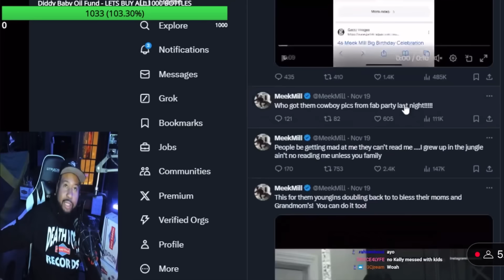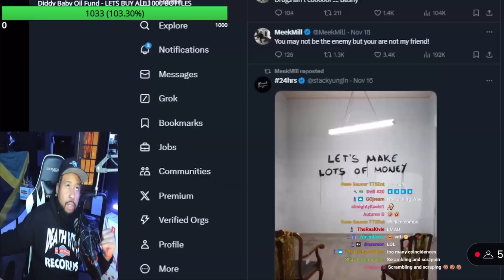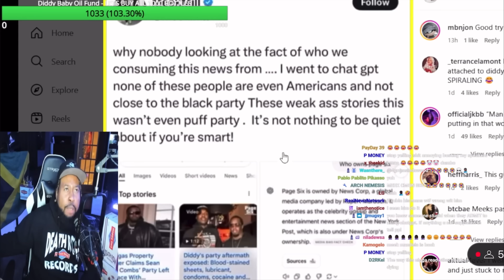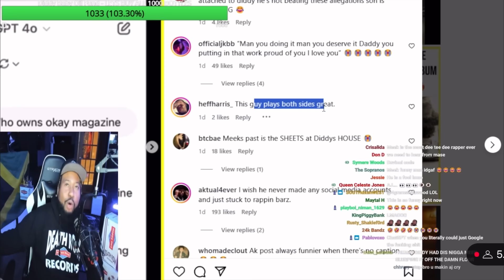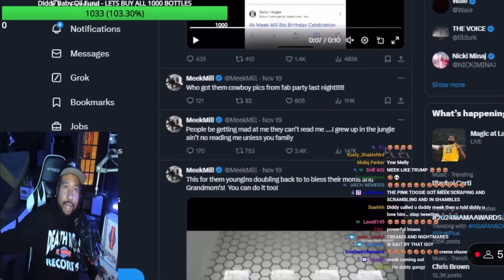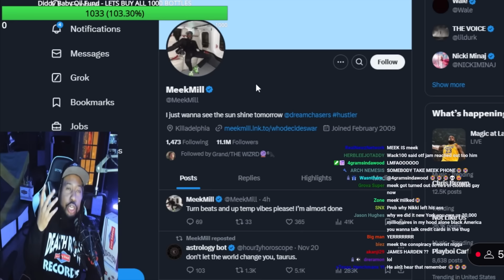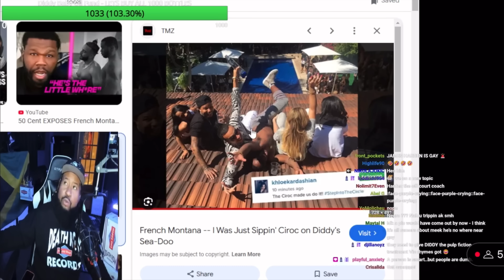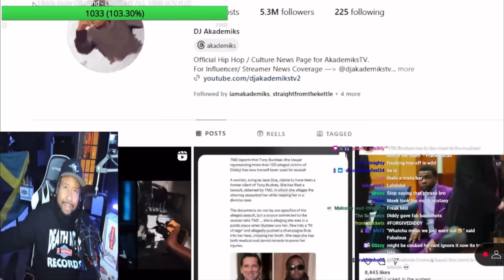You doing it Daddy! Akademiks reacts to Meek Mill responding to reports of his Bday party w Diddy